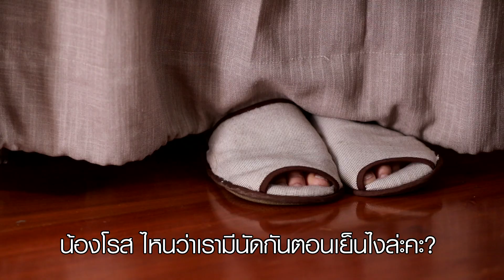Featurette : "โม-มนชนก" จับ ฮั่นน้อย เต็มมือ!! ใน “Bangkok รัก Stories ” ตอน แพ้ทาง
จับเป้าเขย่าหัวใจ! เบื้องหลังจากฉากสุดซี้ด.. ห้ามพลาด!
ซีรีส์รักแห่งปี “Bangkok รัก Stories ” ตอน แพ้ทาง
ติดตามชมทุกวันอาทิตย์
📍เวลา 17.00 น. ทางช่อง GMM 25